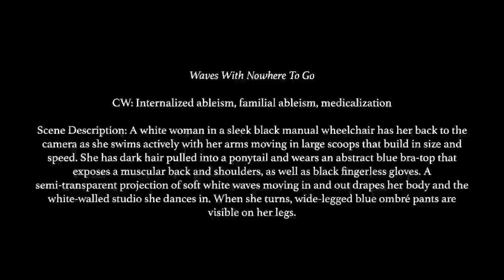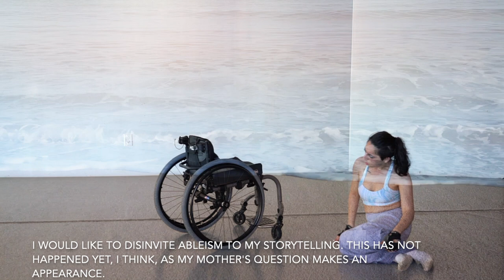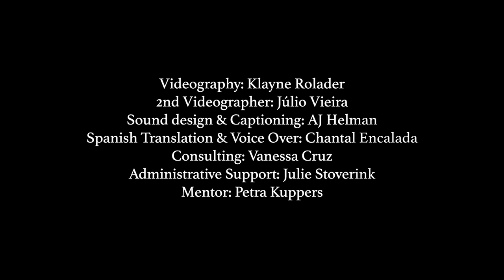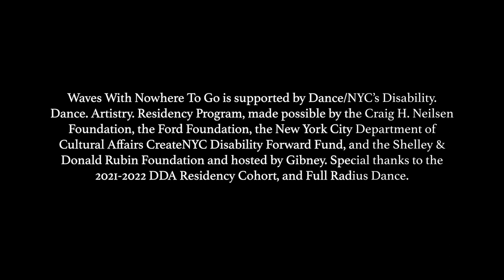Waves with Nowhere to Go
A five minute dance poem written, conceptualized, choreographed, costumed, and performed by Disabled artist and activist Sonya Rio-Glick for Dance/NYC & Gibney's 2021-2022 Disability. Dance. Artistry. Residency. Open captions are embedded.

Videography: Klayne Rolader
Second Videographer: Júlio Vieira
Sound design & Captioning: AJ Helman
Spanish Translation & Voice Over: Chantal Encalada
Consulting: Vanessa Cruz
Administrative Support: Julie Stoverink
Mentor: Petra Kuppers

Waves With Nowhere To Go is supported by Dance/NYC’s Disability. Dance. Artistry. Residency Program, made possible by the Craig H. Neilsen Foundation, the Ford Foundation, the New York City Department of Cultural Affairs CreateNYC Disability Forward Fund, and the Shelley & Donald Rubin Foundation, and hosted by Gibney. Special thanks to the 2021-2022 DDA Residency Cohort, and Full Radius Dance.